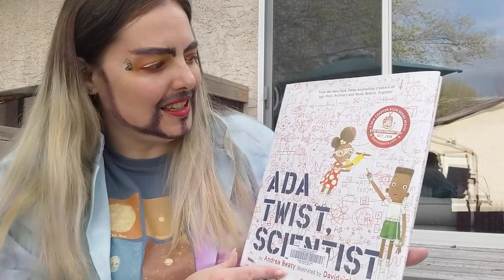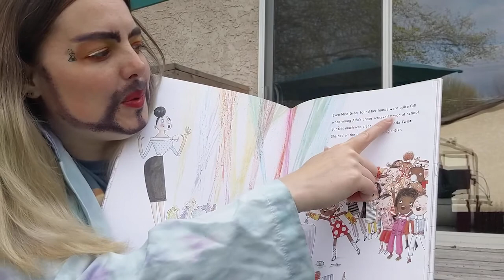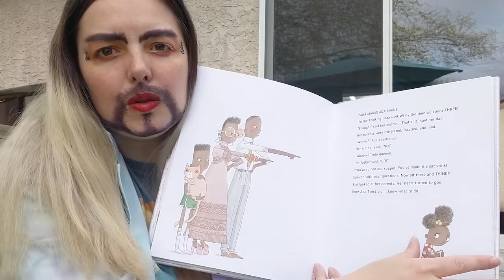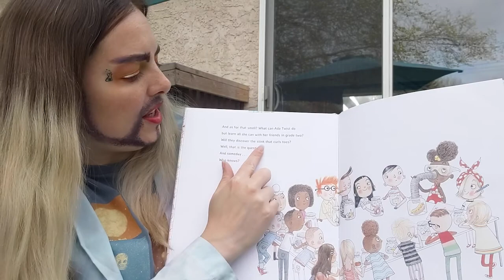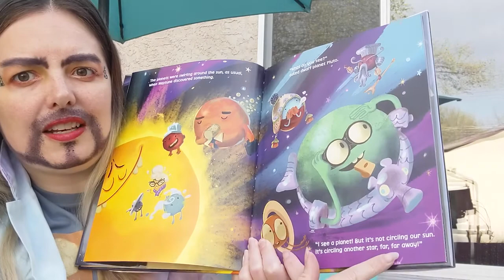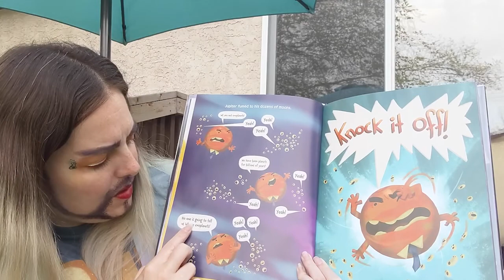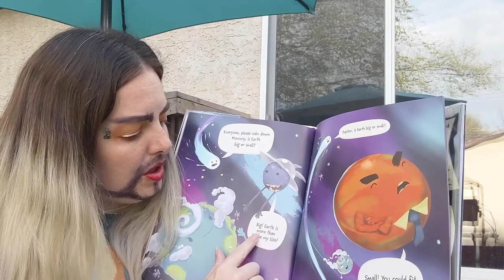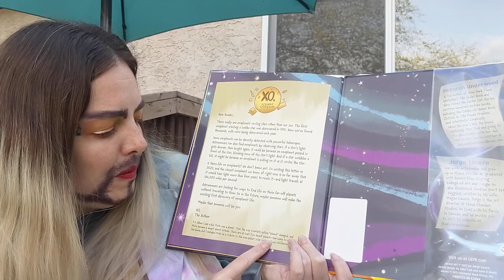Reading with Royalty: Killa Watt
Killa Watt is back with more science-y stories for you this Friday!